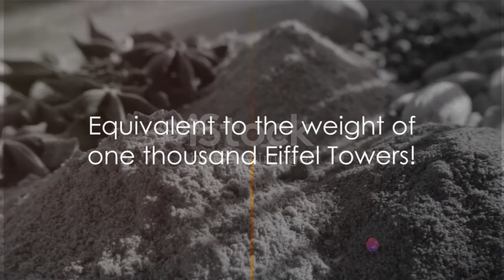Top 12 Spice Producing Nations in the World (2024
Calling all foodies! Embark on a global spice adventure! Discover the top 12 spice producing nations